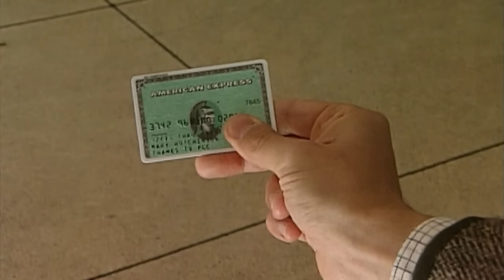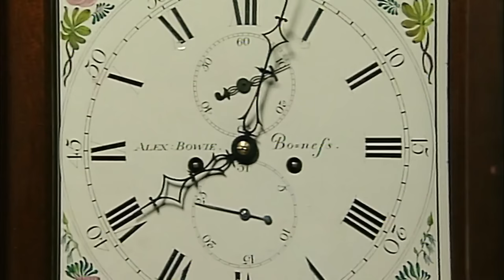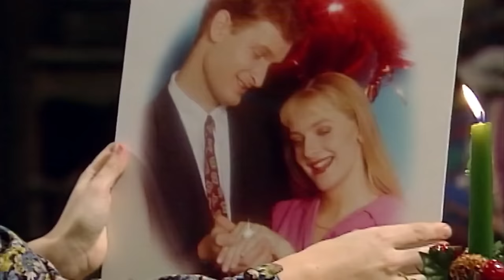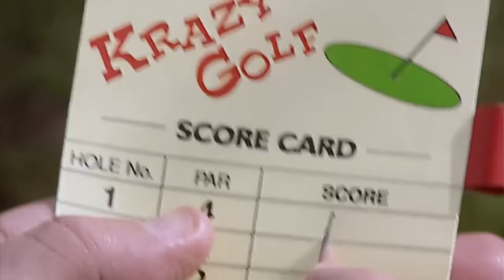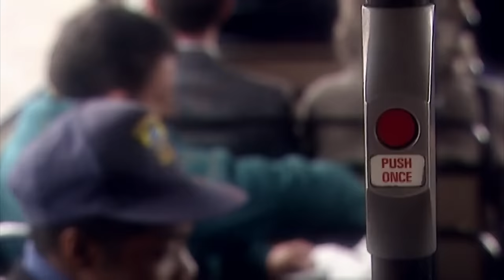The Story Of Returning A Wallet... | Mr Bean Live Action | Funny Clips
A true act of kindness from Mr Bean turns out to be a horror story!